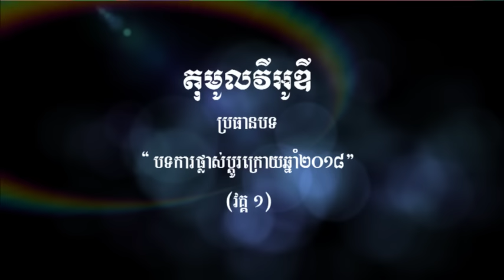តុមូលវីអូឌី ការផ្លាស់ប្តូរក្រោយឆ្នាំ២០១៨ វគ្គ១